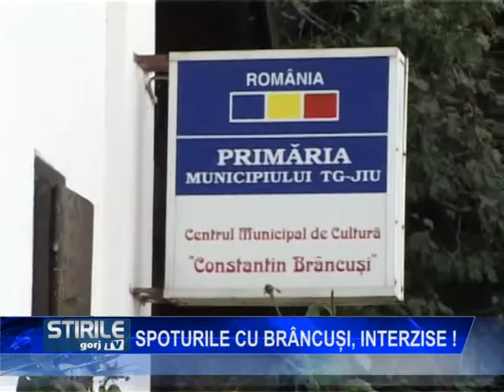spoturile lui brancusi, interzise !